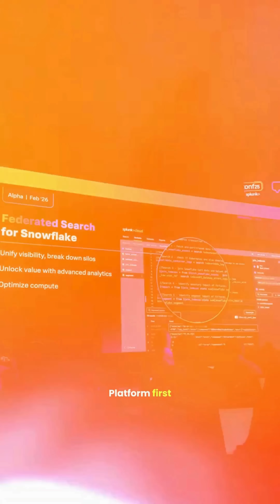BREAKING Announcements by Splunk Team!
Front row at .conf 2025. I just stepped out of the Product Keynote. The story is simple. Open data, agentic AI, and one flow from issue to fix.

Platform
 • Splunk Federated Search for Snowflake: Query Snowflake from the Splunk interface and join it with Splunk data for richer context.
 • Unlimited onboarding: add Snowflake as a source without heavy ETL.
 • Federated queries: use SPL-like searches on Snowflake directly from Splunk.
 • Efficient execution: let Snowflake run the heavy compute and finish the join in Splunk.

Observability
 • Agentic AI for proactive ops
 • AI-Directed Troubleshooting in Observability Cloud and AppDynamics identifies likely root cause fast.
 • Event iQ and ITSI Episode Summarization group alerts and explain impact, trends, and probable cause.
 • Observability for AI
 • AI Agent Monitoring tracks quality and cost of LLMs and agents.
 • AI Infrastructure Monitoring watches health and consumption to control spend.
 • Unified experience across AppDynamics and Observability Cloud
 • Business Insights ties app performance to checkout, loans, and supply chain flows.
 • Digital Experience Analytics gives product and design deeper user behavior signals with faster setup.
 • APM support expands for hybrid apps and business transactions.
 • Session Replay for Browser and Mobile in AppDynamics, now extended to Observability Cloud.
 • AppDynamics Agent on OpenTelemetry collects once and routes to AppDynamics or Observability Cloud.
 • RUM with ThousandEyes correlates user experience with network performance.

Why this matters for enterprise leaders

 • Faster detection and resolution, clearer business impact, more predictable cost.
 • Open data posture reduces lock-in and keeps analytics close to the system of record.
 • A single experience helps platform, SRE, and product teams move together.

My analysis
 • Federated Search for Snowflake is the right bridge. Keep data where it is clean and cheap. Use Splunk for correlation and action.
 • Agentic AI only lands if explanations and approvals are visible. The focus on summaries and directed troubleshooting pushes in that direction.
 • The most important shift is language. Observability is speaking in business flows like checkout and loans. That is how you earn executive time.
 • Watch three things next. Real-world latency at scale, cost curves for federated patterns, and migration clarity for AppDynamics and Splunk estates.

How this helps the community
 • Practitioners lose the swivel chair and gain time to fix root causes.
 • Platform teams can standardize on open pipelines and keep the budget steady.
 • Leaders get outcomes they can report: MTTD, MTTR, incident count, change failure rate, cost per GB.

Thanks to amazing speakers, Jeetu Patel, Kamal Hathi, Mangesh Pimpalkhare, Patrick Lin, Mike Horn, Tom Gillis, Lizzy Li and many more!